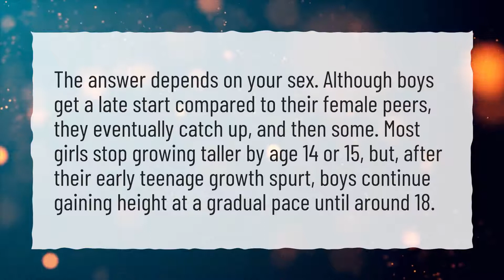Can a 14 year old stop growing taller?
More About How To Stop Growing Taller • Can a 14 year old stop growing taller?